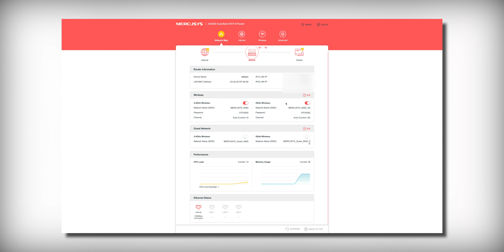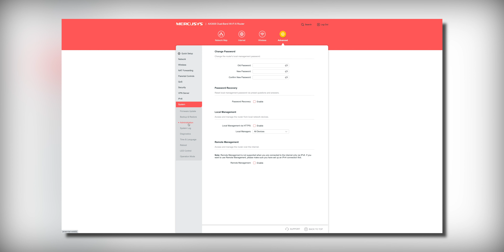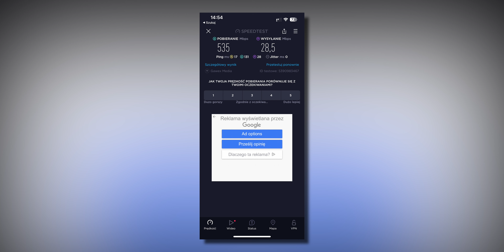Mercusys MR80X Recenzja | TANI router z WiFi 6 - czy warto?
💵 Sprawdź ceny w Komputroniku  💵

0:00 Wstęp
0:21 Wygląd, wykonanie, złącza i akcesoria
1:53 Specyfikacja i tryby działania
2:38 Panel użytkownika
3:48 Zasięg i prędkości
5:10 Podsumowanie